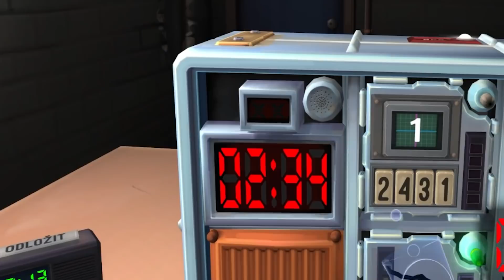JAK ZNEŠKODNIT BOMBU w/@mentoss97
🍔WOLT KÓD PRO 150 KREDITŮ🍣: STAY12

🔥RANDOM INTRA🔥 by:
❤️MY FANS❤️

✂️Programy:
Adobe Premiere Pro
OBS
Audacity